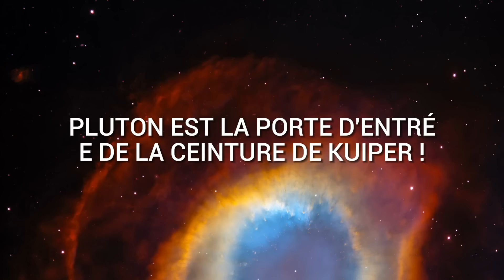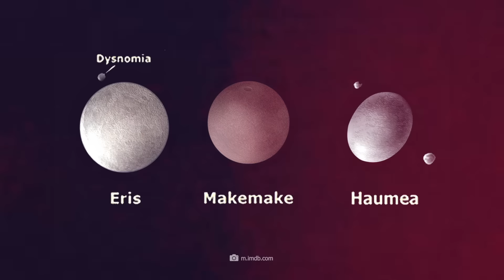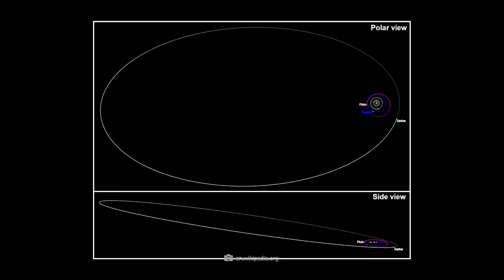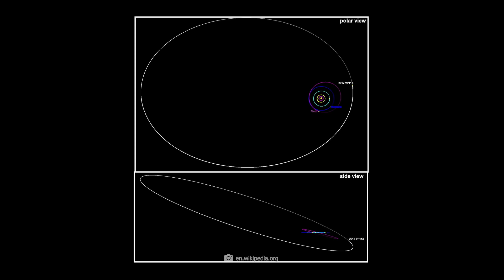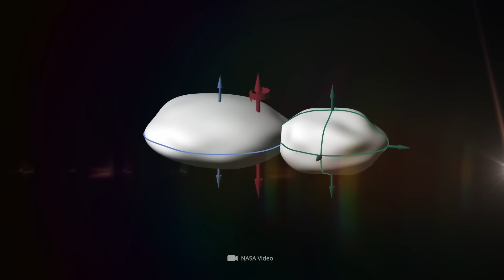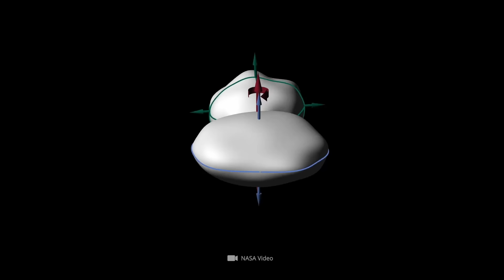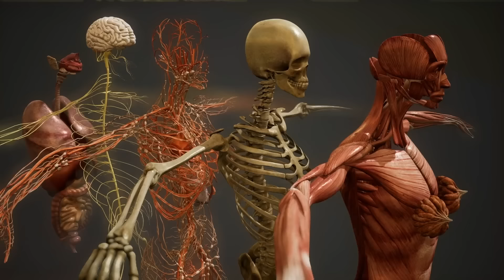La NASA révèle qu'il y a quelque chose d'énorme caché dans la ceinture de Kuiper !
Me croiriez-vous si je vous disais que des chercheurs ont trouvé un tout nouveau système planétaire, possiblement indépendant, à la limite de notre système solaire ? La NASA a maintenant révélé ce qui se cache réellement dans la ceinture de Kuiper et cela nous montre un monde plein d'objets bizarres qui pourraient suivre des lois complètement différentes du reste du système solaire. D'innombrables petites planètes, des objets transneptuniens extrêmes et des astéroïdes énigmatiques ouvrent nos yeux sur un monde qui était auparavant presque complètement dans l'obscurité.